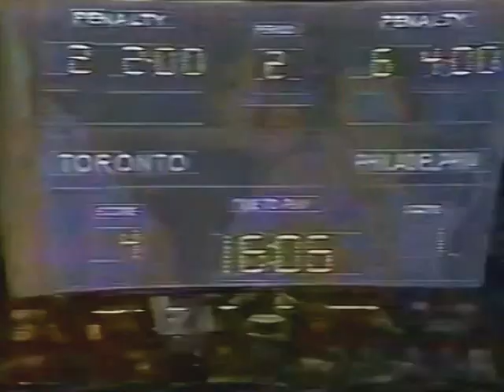1976 04 15 I Turnbull,S Garland A Dupont rough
03:54  PHI  Andre Dupont Cross checking
03:54  PHI  Andre Dupont Roughing
03:54  TOR  Scott Garland Game misconduct
03:54  TOR  Ian Turnbull Roughing